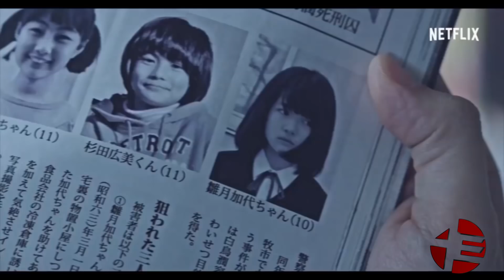Bir "Zamanda Yolculuk" Masalı: Erased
Mission Impossible serisinin son filmini neden beğenmedim? Yanıt bu videoda --~--
Erased bir anime uyarlaması. 12 bölümlük Japon yapımı dizi zamanda yolculuk hakkında... "İzlesek" mi sorusuna yanıt veriyorum.